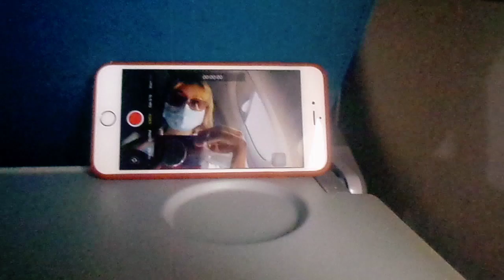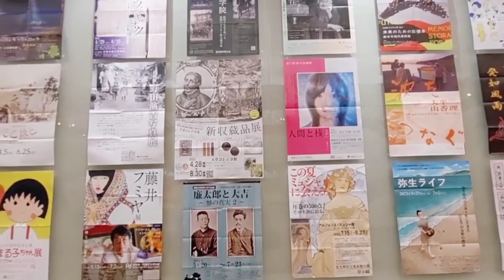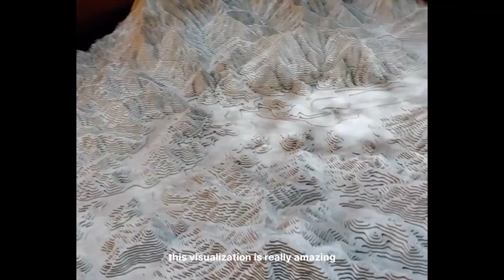JAPAN VLOG | travel video journal ~ Fukuoka & atomic bomb museum, Huisten Bosch, Shrines, Ramens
Once upon a summer time in Japan; had a core memory unlocked. My first ever trip in Fukuoka that I will definitely not forget! Sharing the experience last 2023 with you all! Have fun watching :)

Hi, I'm Dani! I am currently based in Manila, Philippines. I'd love to share my travels, life journals, and lifestyle vlogs, and many more to come! Thank you for dropping by~
🎵 Music "Homework Jazz" by ‘Hicks’
 • homework jazz 📝 jazz lofi vibes (no c...

🎵 Music "Morning Dew" by ‘Tama’
 • morning dew 🍃 jazz lofi vibes (no cop...

🎵 Music "Taiyaki" by ‘Tama’
 • taiyaki 🥮 jazz lofi vibes (no copyrig...

🎵 Music "digital monsters" by ‘ARISU’
 • digital monsters 👾 dreamy lofi vibes ...